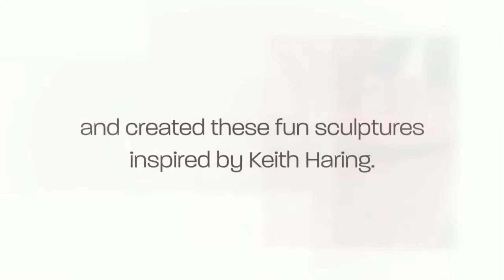Pop Art People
Ms Harter's class remembered to score, slip, blend while they were creating these Keith Haring inspired pencil holders. Then they used underglaze to add a splash of color before a final 3 coats of glaze and last firing.